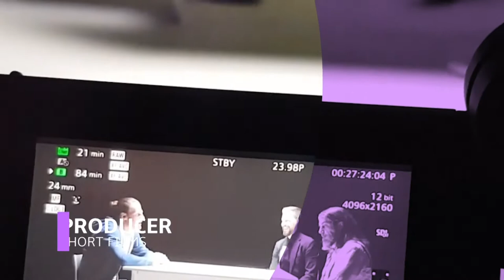Promo Epi 04 - In Conversation with Ivor Gracias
Join me LIVE on 11th July at 6 pm Dubai Time as I interview Ivor Gracias on producing Short Films. The episode is titled 'How to Market your Film?'.

Ivor is a passionate short film producer who has produced over ten short films all in the UAE. Many of the short films he was part of have been officially selected and won awards globally, and currently, a few films are still in their festival runs.

Ivor will share his trade secrets on building a winning team, working with budgets, promoting a film, and ensuring it reaches its rightful audience. He has also promised to reveal more details of his upcoming productions.